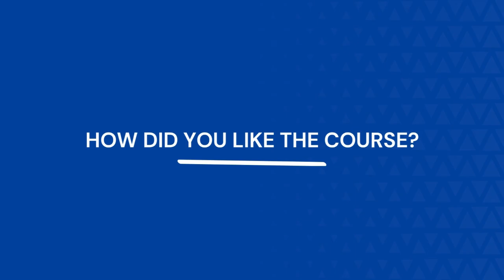Placed - Omkar (2025 BCA Grad) from our Placement Guarantee Course program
Omkar, is a 2025 BCA graduate, and secured a full time job offer in Fullstack Development even before his graduation, from our Placement Guarantee Course program!

☝️ Join our Placement Guarantee course programs where you learn from our experienced instructors & get a Guaranteed Job

He says - "The course, projects and curriculum is amazing, thanks to the Cuvette placement team for their support and guidance. I secured a full time job offer in Fullstack Development even before graduating."

00:00 Introduction
00:24 How did you get to know about Cuvette?
00:57 How is the Placement Guarantee Course?
01:49 What was your reaction after getting placed?
02:20 How are the doubt sessions?
02:56 Suggestions to the upcoming students.
03:33 Course Curriculum